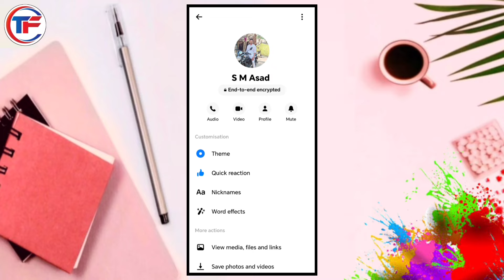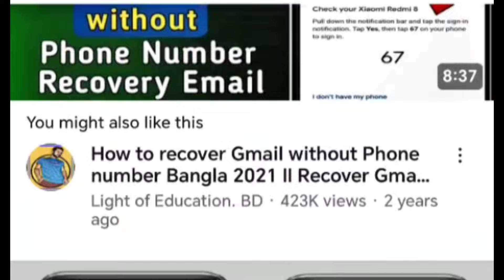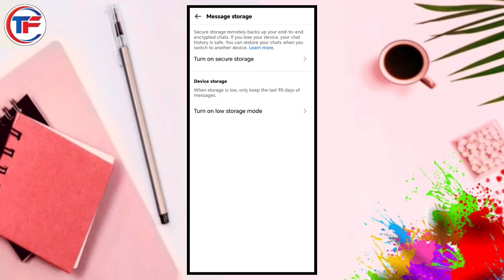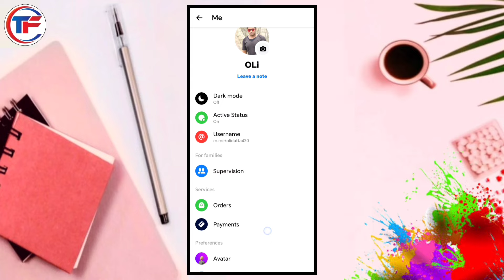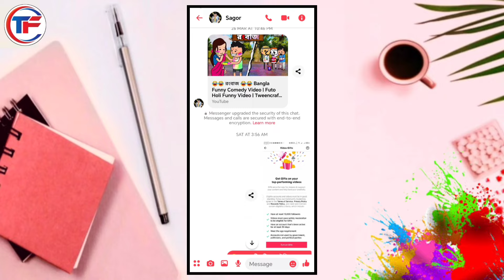End to end encrypted messenger off | how to turn off end to end encryption on messenger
মেসেঞ্জারে প্রিয়জনের চ্যাট কেউ দেখতে পাবেনা | How To archive Chat In Messenger

মেসেঞ্জারে ডিলিট হওয়া মেসেজ ফিরে পাওয়ার উপায় | Messenger delete conversation recovery|messenger

In this video I have discussed messenger sms not delivered & messenger end to end encryption problem, if you like the video and subscribe the channel stay tuned to this channel, to get the next video first. how to remove end to end encryption in messenger group chat,how to turn off end-to-end encryption onmessenger android,how to remove end-to-end encryption in messenger on iphone,

encryption messenger end to end encryption messenger turn off.